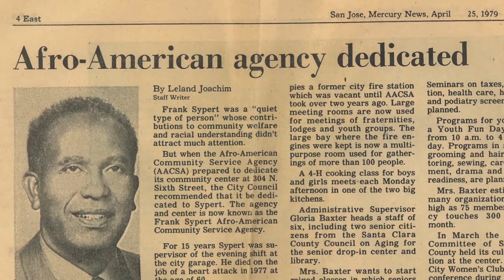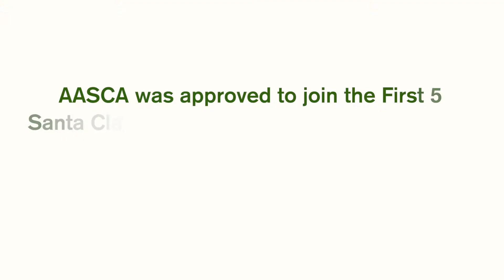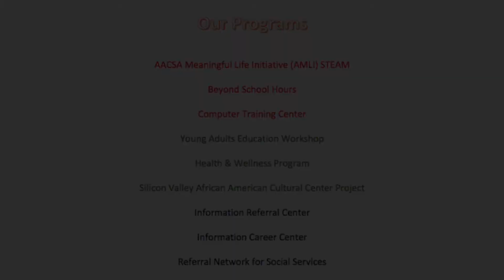African American Community Service Agency (San Jose, Ca) - 40 Years of Legacy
The African American Community Service Agency (AACSA), founded in 1978, is one of the only African American cultural centers in the Silicon Valley. Our mission-providing quality educational, cultural, social and recreational programs, services and activities in order to perpetuate and strengthen African American identity, culture, values, traditions, knowledge and family life-is at the heart of all programs. AACSA's membership is open to everyone, regardless of race, religion, age or disability. The Agency's diverse activities and services offer a natural gateway to African American life.